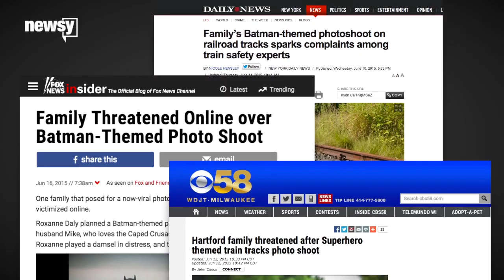Batman-Themed Family Portrait On Train Tracks Sparks Outcry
A Wisconsin family received threats and praise online after their Batman-themed family photo taken on train tracks was posted on social media.

Transcript:
What was supposed to be an innocent Father's Day gift ended with threats to a Wisconsin family. Roxanne Daly surprised her husband with a Batman-themed photo shoot, and the attention led to criticism.

Uni Lad magazine posted the family portrait to its Facebook page with the caption, "I finally agreed to do a family photo ... but only on my terms." That post has been shared more 20,000 times as of Tuesday morning, with more than 270,000 likes.

In the photo, Roxanne's husband, Mike, is seen pretending to be Batman, Roxanne is playing a damsel in distress and their son is Batman's sidekick, Robin.

"Literally, it, like, exploded within minutes," Mike Daly told WDJT.

The pictures have been getting a lot of media attention with positive headlines. The words "cute" and "adorable" are being thrown around.

The photographer says all this attention is a career highlight, adding in another post, "I hope my 10 seconds of fame never ends..."

But with the publicity also came criticism.

The track seen in the photos is reportedly active, and advocates for train safety said it wasn't a safe place to have a photo shoot, especially with a young child.

However, the Daly family said they weren't aware of those restrictions and never expected people to get this upset.

"Some people posted our address on the internet, make threats, say that they're going to show up to the house at the middle of the night," said Mike Daly.

According to Wisconsin law, only railroad workers or authorized reporters are allowed to walk the tracks.

But Fox anchor Brian Kilmeade said because everything turned out fine, it's not that big of a deal.

"Everything turned out OK, and that's what I think happened in that picture, and I survived my childhood. I'm sure Robin will be fine," said Brian Kilmeade on "Fox and Friends."

The little boy — or Batman's sidekick — is fine. Roxanne says all she wanted to do was surprise her husband with a cool photo shoot and create memories that will last forever.